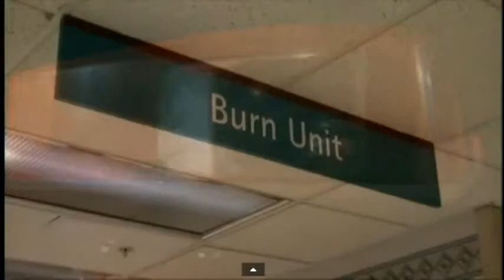Isaiah Struck,6 11 14, MP4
Isaiah Struck - 2014 Battle of the Brave Winner